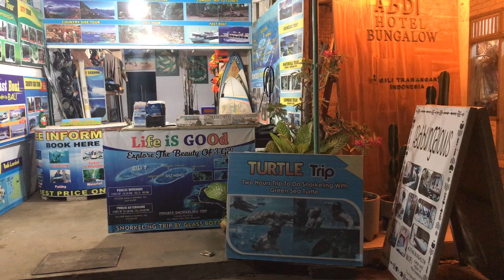Gili Trawangan night life - part 1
Walking along the beach after sunset at Gili Trawangan is one of the best time to enjoy the Island. You will discover all the best beach restaurants, bars and grills, seafoods, party places, shops and all other exciting things.

Located just off the coast of Lombok sits the largest of the three Gili Islands, Gili Trawangan . Most commonly known for its vibrant nightlife, incredible sunsets and fantastic snorkelling, Gili Trawangan is the party island of the three Gilis.